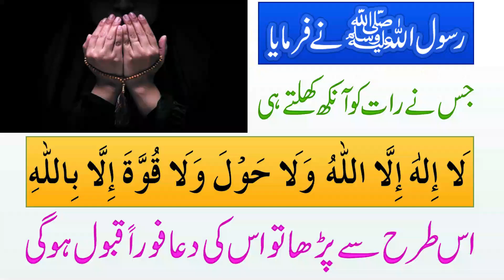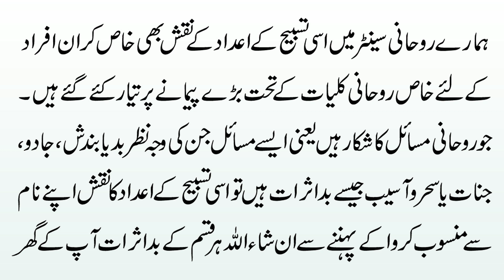La Ilaha Illallah Wala Hawla Wala Quwwata Illa Billah Ki Fazilat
@Pray Videos
Aaj ki video ka mozu La Ilaha Illallah Wala Hawla Wala Quwwata Illa Billah Ki Fazilat | لَا إِلٰہَ إِلَّا اللّٰہُ وَلَا حَوْلَ وَلَا قُوَّۃَ إِلَّا بِاللّٰہِ کی فضیلت
۔ Details k liye video ko last tak zaror dekhen.

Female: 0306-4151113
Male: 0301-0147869